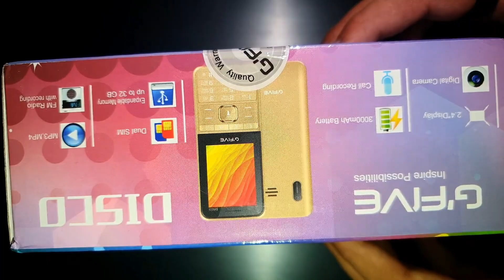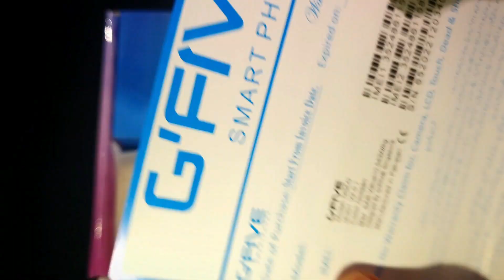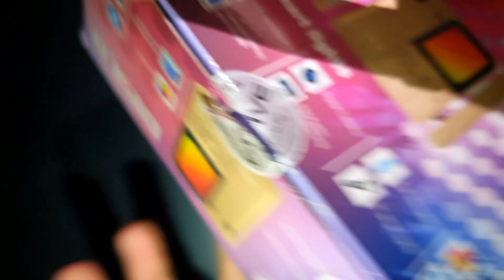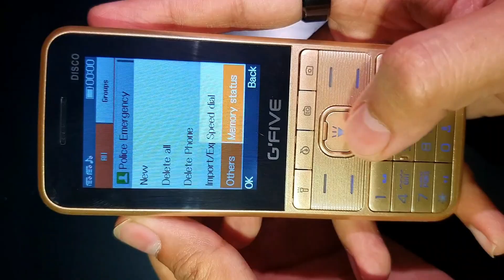G'Five DISCO | Unboxing | Overview